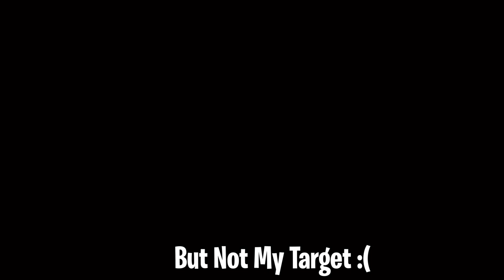OMG!!😱 Italy National Team Pack Opening - eFootball 2023 Mobile 😍